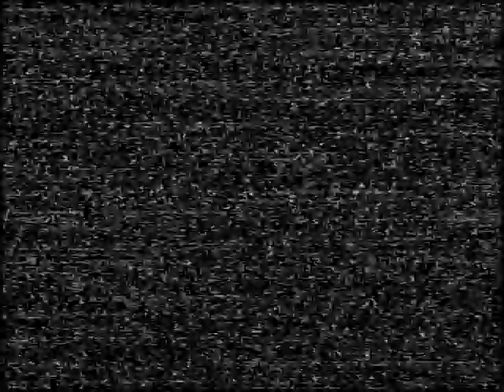Свято - День Міста Березне.2021(SVHS - C)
Особиста зйомка з власного архіву.